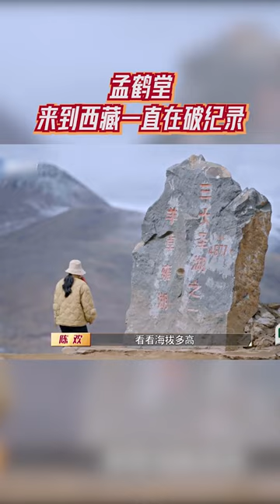孟鹤堂一直在破记录！8姐就爱扒八叭